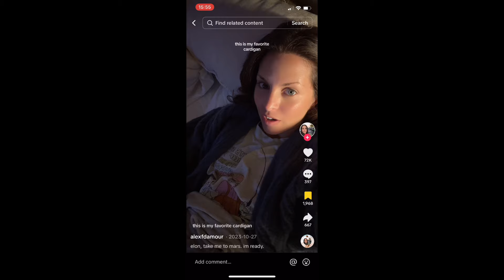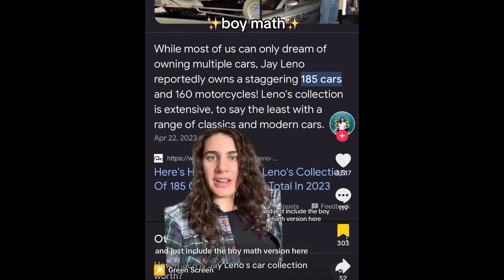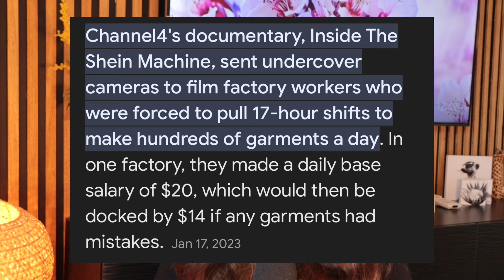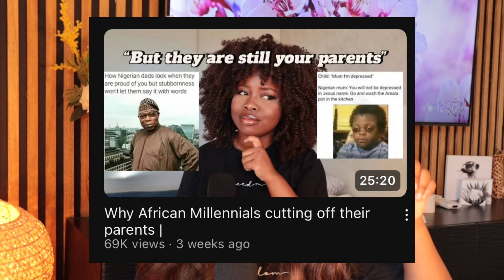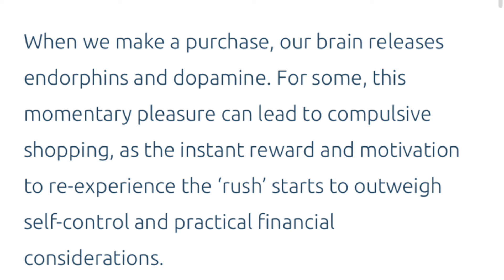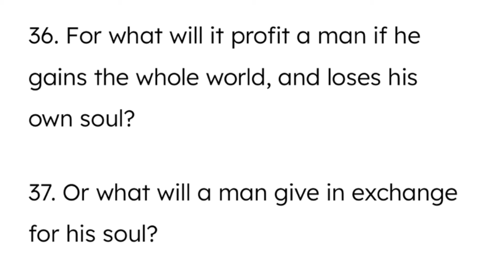over consumption is making you broke | THE FEAR OF MISSING OUT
We are an Overconsumption and overspending generation. I am not better than the next person. But its time we have this conversation. Any suggestions to how we can better spend our money and waste less produce, please put it down in the comments.

Sites I used

How to be a minimalist

W E L C O M E   TO  MY   C H A N N E L

Shop my outfits (if you need it 😅)

FAQ
*editor? VLLO
*where are you from? Zimbabwe but I live in France

(Overconsumption, tiktok overconsumption, stanly cups, consumerism